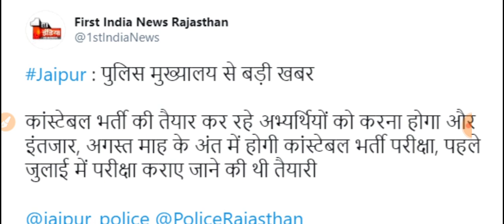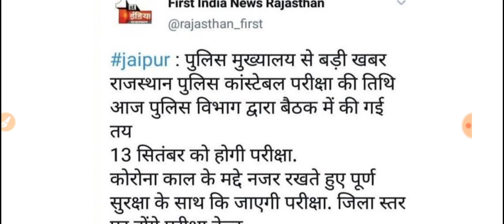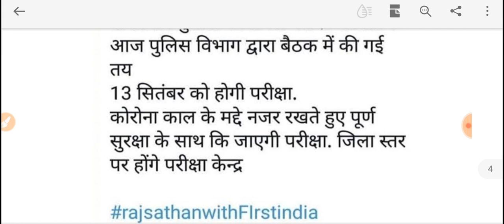राजस्थान पुलिस एग्जाम डेट 2020 - Latest Update || Rajasthan Police Exam Date 2020 - Full Details